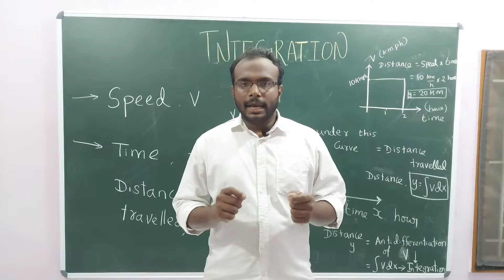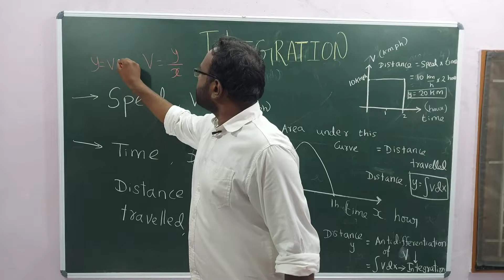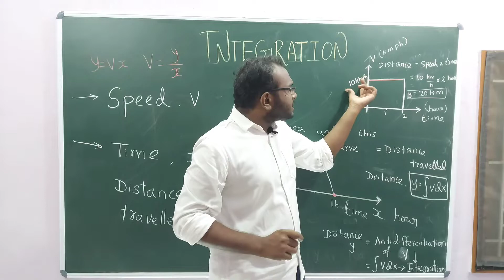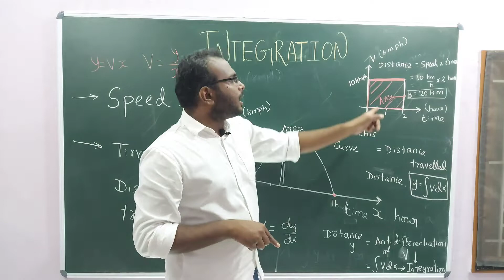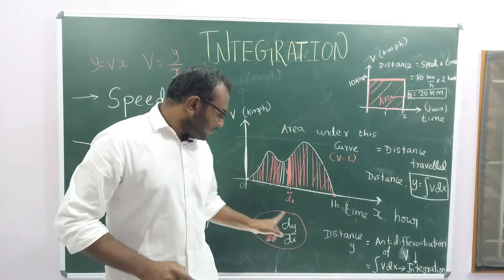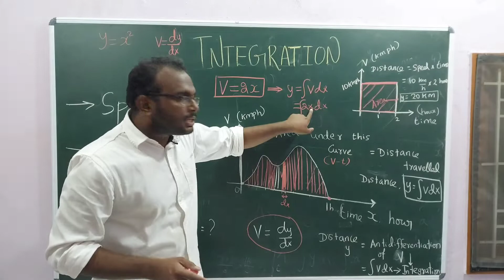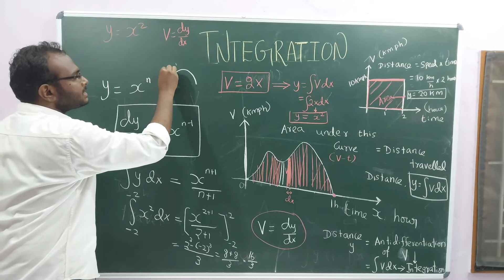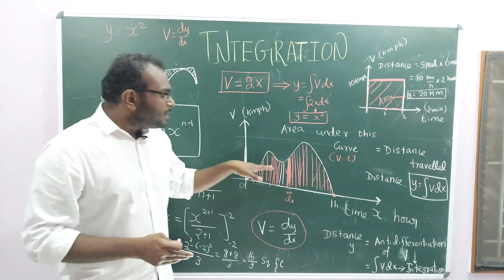How is Integration helped to Newton to solve his Problem? Story of Newton in Integration - Part 2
Explanation to Integration..
Meaning of Integration and Its applications

How can we calculate area under the curve by Integration? Intense meaning of Integration  Part 1.

Please do watch all the parts in Calculus.
(Calculus in Tamil - Part 2 video is mandatory)

Previous videos:
1. Calculus in Tamil - Part 1
 Real insight meaning of zero divided by zero (indeterminate form) -

2. Calculus in Tamil - Part 2.

 Real insight meaning of differentiation of dy/dx. How to find our exact speed at particular location using differentiation?
Geometrical Meaning of dy/dx (slope)

3. Calculus in Tamil Part 3 -

Heart of Engineering maths? Difference b/w scientists and engineers

4. Calculus in Tamil - Part 4.

Relationship between Kaveri River(காவிரி ஆறு) and Calculus.

5. Calculus in Tamil - Part 5

Real insight meaning of Lagrange Mean Value Theorem. Geometrical Meaning of Lagrange Theorem. Calculus in Traffic Camera